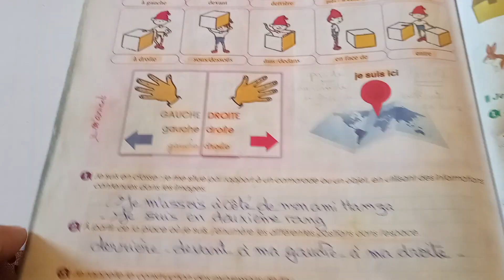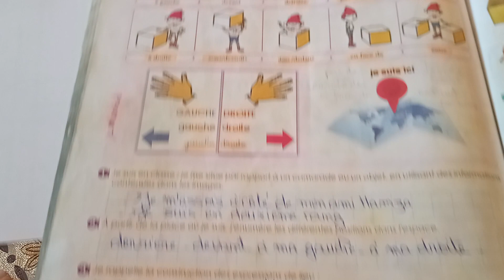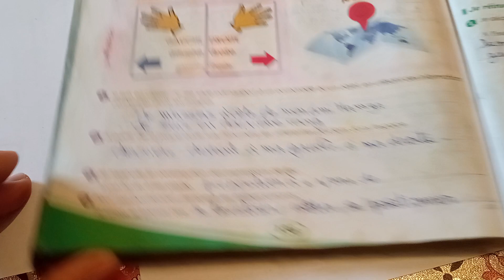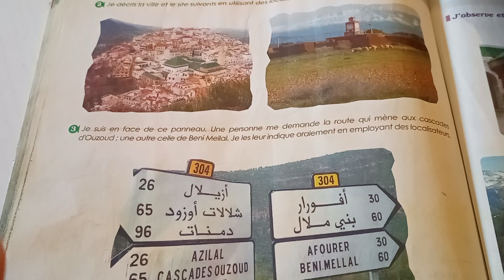parcours français 1ère année page 136